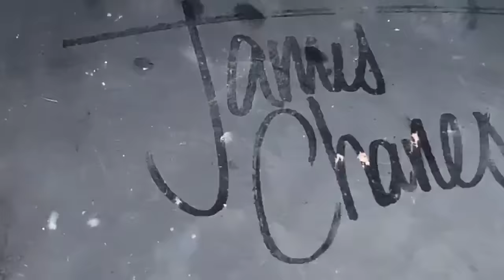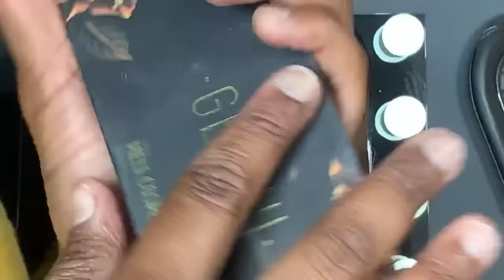Client cut crease beat 😍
X My SnapChat | FacesbyBmarie

❤P R O D U C T S | Briana Marie

F I L M I N G | Canon 5D Mark III, 2Portable LED Broadcast Lights & Ring Light
                         FAQ|
 I Live In Chicago | Calumet City Area